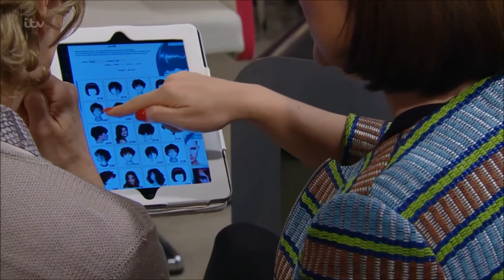213 Chrissie White (14th January 2016 - Part 2)